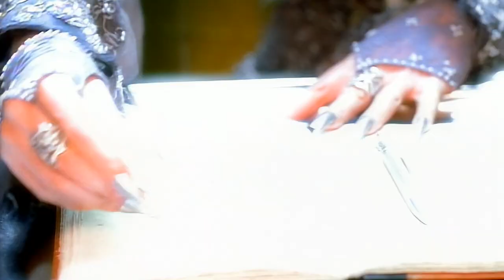Cher - The Music's No Good Without You (G.A.C Productions Re-Edit)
Cher "The Music's No Good Without You" from the album "Living Proof"